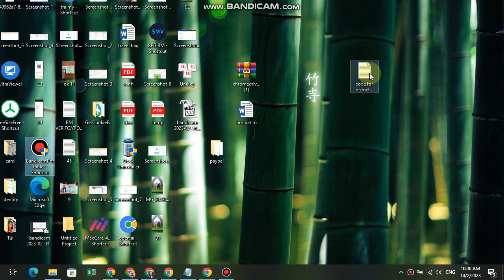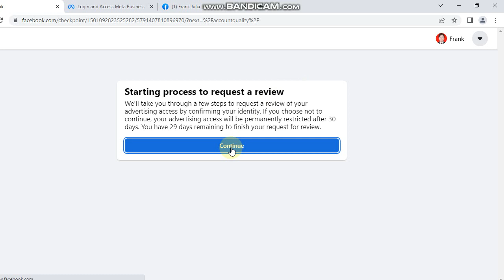How to Restricted facebook ads ( profile) immediately by code. Useful for seller make 2 line profile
Facebook always delete my group and profile, so for get this code or see full video or get full trick , I will update in formation on sheet
Please join group telegram for take code Restricted facebook ads in video
Bedise
If you want to face book service, please inbox :
Link group telegram
pleasse contact by telegram is better
Fanpage